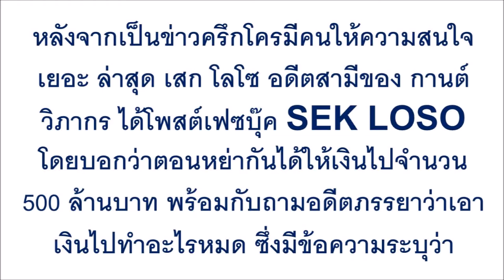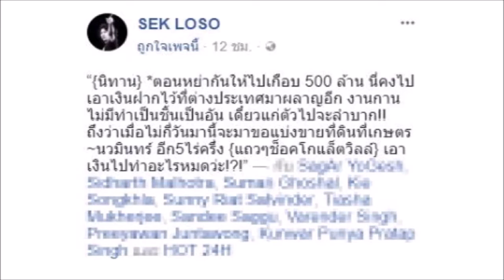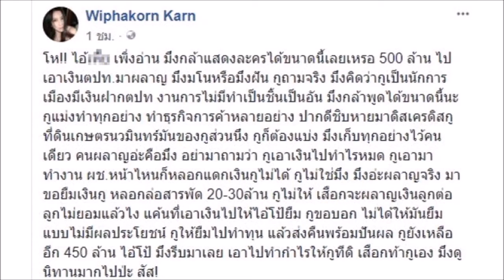ตอนเลิกกันให้ไป 500 ล้าน! เสก โลโซ ถาม อดีตภรรยา เอาเงินไปไหนหมด ก่อนเจอ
ตอนเลิกกันให้ไป 500 ล้าน! เสก โลโซ ถาม อดีตภรรยา เอาเงินไปไหนหมด ก่อนเจอ กานต์โพสต์ตอกกลับ เอาแล้วซิงานนี้!